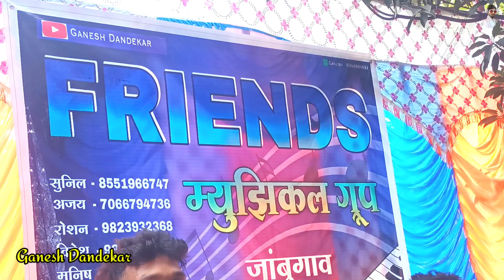एक रोटी आपू दोघा खाव || new Marathi Music || At कैनाड मेरीपाडा || Friends musical Group Jambugaon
गणेश दांडेकर
ganesh dandekar

      friend's musical group jambugaon bhinari

सुनिल शिंगडा:.8551966747
विदेश चव्हात:.9823789040
अजय भावर:.7066794736
रोशन वरठा:.9823932368

ganesh dandekar

आणि आम्हाला प्रोत्साहन देण्यासाठी एक चांगले असे कमेंट करायला विसरू नका..🙏...👍.. आणि मित्रांना पाठवा...👍